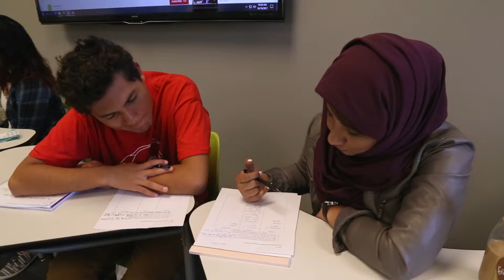Chancellor Green: Thanks for Giving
During this season of Thanksgiving, Chancellor Ronnie Green is grateful for the work faculty, staff and students do to make UNL and the surrounding community a better place.